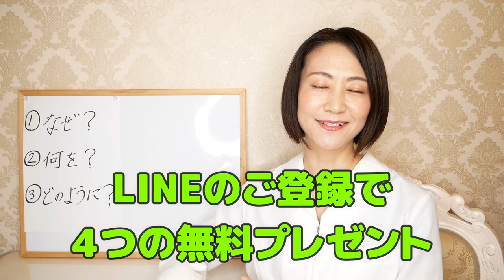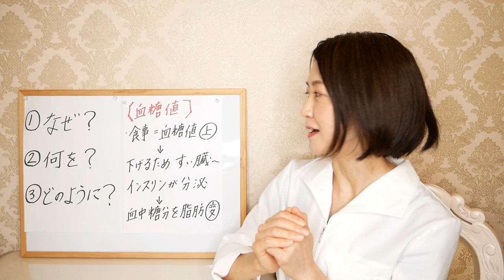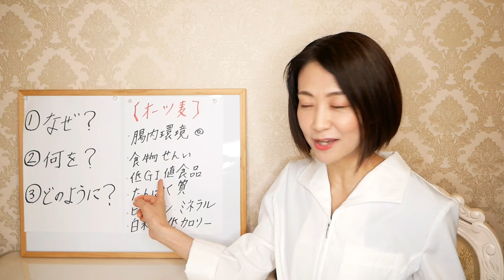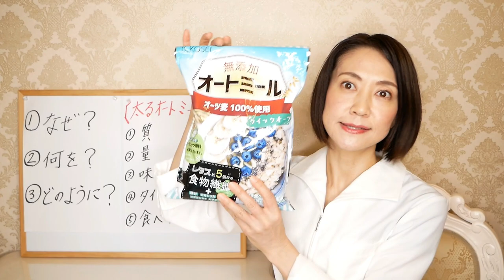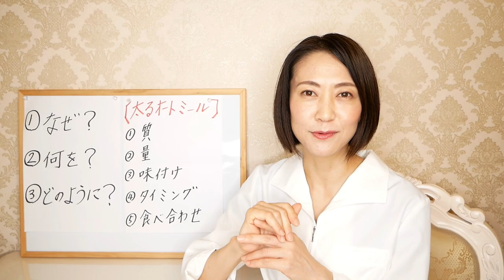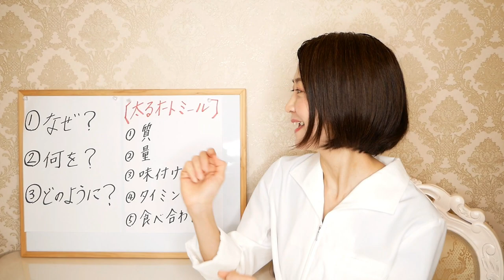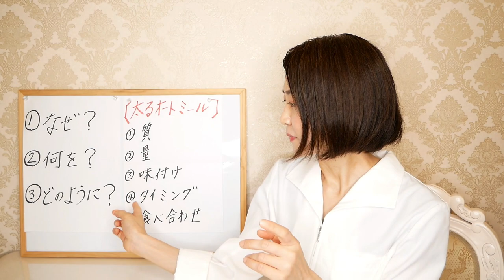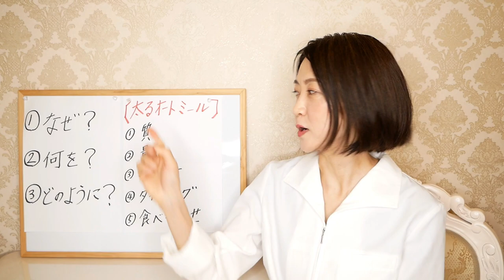【今すぐやめて！】知らない人は損しています！絶対やってはいけない オートミールで太る人の特徴５つと、正しい食べ方をご紹介します【綺麗やせ】